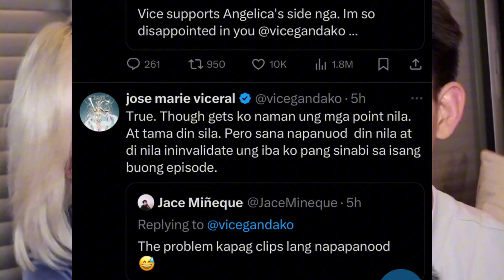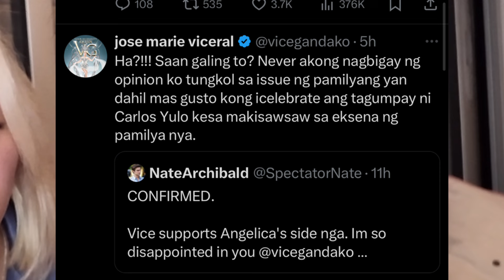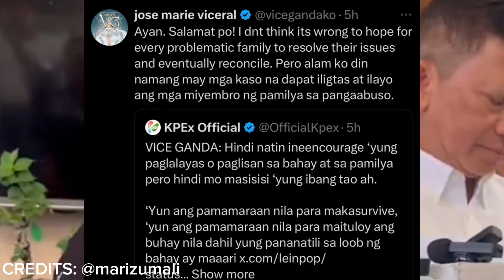🔴 VICE GANDA NADAWIT SA ISSUE NI CARLOS YULO AT SA PAMILYA NIYA ‼️ KAYA AGAD NAGSALITA SA ISSUE